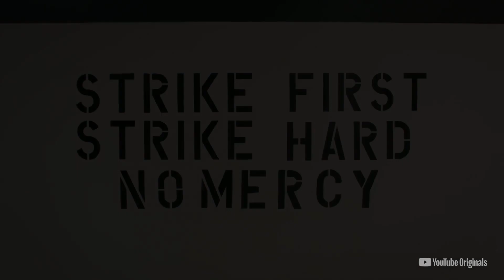Cobra Kai Season 2 Trailer #2 (2019) HD | Mixfinity International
Check out the official Cobra Kai Season 2 Second Trailer!

Plot Summary: Cobra Kai may have won the battle, but the war has just begun. Watch Johnny Lawrence and Daniel LaRusso pick up where they left off in Season 1, and train a new generation in the way of karate. But will their past get in the way of what truly matters?

US Air Date: April 24, 2019
Starring: Ralph Macchio, William Zabka, Courtney Henggeler
Network: YouTube Originals

NOTE:- Images & Video Content may be subject to COPYRIGHT.